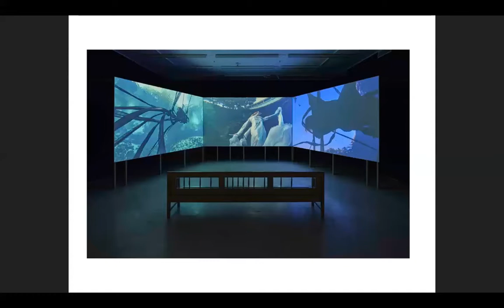NSE #333 | Janaina Tschäpe with David Rhodes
Artist Janaina Tschäpe joins artist and writer David Rhodes for a conversation. We conclude with a poetry reading by Sarah Jean Grimm.

Artist Janaina Tschäpe lives and works in New York. She will be part of a two-person exhibition with Ursula Reuter Christiansen opening at the Den Frie Center of Contemporary Art in Copenhagen on June 25, 2021 through September 5, 2021 and a solo show at Sean Kelly Gallery opening on June 26, 2021 through August 9, 2021. Tschäpe’s work has been the subject of solo exhibitions at the Sarasota Art Museum, Sarasota, Florida; Musée L’Orangerie, Paris, France; the Museum of Contemporary Art Tucson, Arizona; Kasama Nichido Museum of Art, Kasama, Japan; the Irish Museum of Modern Art, Dublin, Ireland; and the Contemporary Museum of Art, St Louis.

New York-based artist and writer David Rhodes is originally from Manchester, UK. He is a regular contributor to the Brooklyn Rail and has published reviews in Artforum, artcritical, among other publications. He has paintings in the permanent collections of The Museum of Fine Arts Houston and The Huntington Museum, Los Angeles. He published a book on Bernard Frize in 2019, part of the Lund Humphries series on contemporary painting, edited by Barry Schwabsky.

The Rail has a tradition of ending our conversations with a poem, and on this day we were fortunate to have Sarah Jean Grimm reading.

Sarah Jean Grimm is the author of Soft Focus (Metatron, 2017), as well as a founding editor of Powder Keg Magazine. She currently coedits the small press After Hours Editions, and hosts Bank Holiday, a reading series in Catskill, NY. She lives in New York and works as a publicist at Catapult, Soft Skull, & Counterpoint Press.